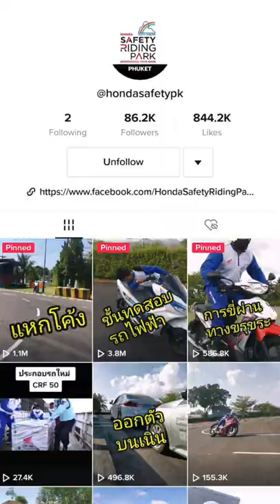CBR1000RRRSP : วันอาทิตย์ กับ CBR ของเขา (พาไปนวดแก้มยางหน่อย) [GoPro Max]